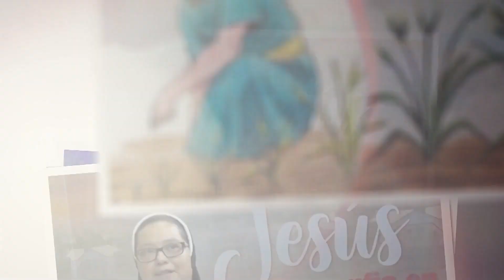EVANGELIO 02 JULIO 2023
2 Julio 2023
El evangelio de hoy está tomado de San Mateo 10, 37 - 42; la reflexión está a cargo de Hna. Blanca Olivia Olivar Torres de la Congregación Misioneras Hijas de San Jerónimo Emiliani.